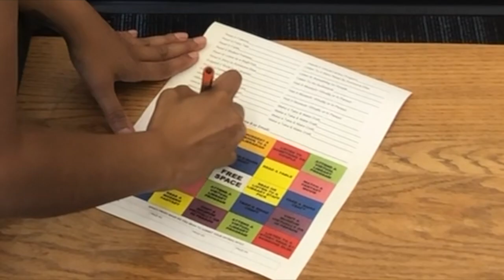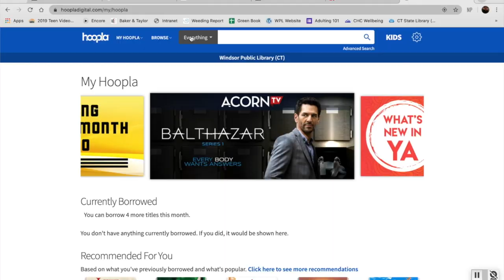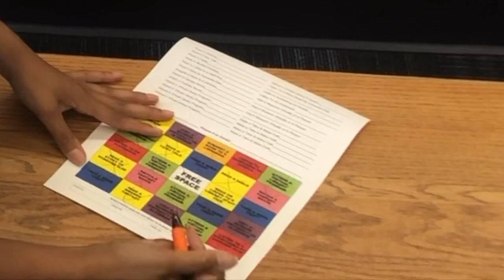Windsor Public Library Summer Reading 2020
We're excited to share with you our 2020 Summer Reading Program